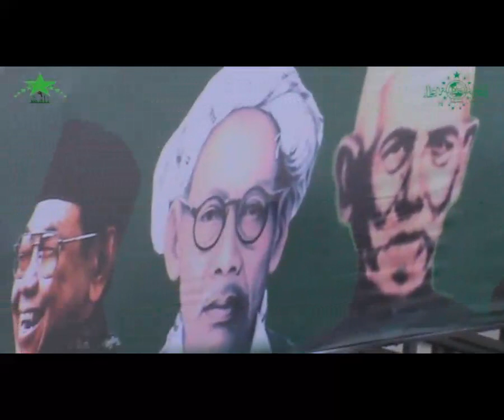PCNU Kota Serang Resmi di Lantik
PCNU Kota Serang Siap Menjaga Kedaulatan NKRI dan Pancasila